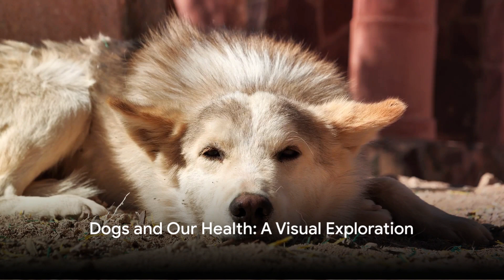30 Pawsome Dog Facts You Didn't Know. 🐕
In this video, we are delving into the world of our furry friends - dogs! Join us as we uncover 30 fun and fascinating facts about dogs that will leave you amazed. Whether you're a dog lover or a pet owner, this video is sure to entertain and educate you on these lovable creatures.

From their incredible senses to their unique behaviors, we will take you on a journey through the most intriguing aspects of a dog's life. Discover why dogs wag their tails, how they communicate with us, and the astonishing range of breeds that exist across the world.

Did you know that dogs have been our loyal companions for thousands of years? Or that they can understand human emotions? Prepare to be amazed as we uncover these and many more mind-blowing facts that showcase the incredible bond between humans and dogs.

So sit back, relax, and get ready to expand your knowledge about our four-legged friends. Let's spread the love for dogs as we embark on this exciting journey together! @OrcaAnimalKingdom

See Less

OUTLINE:
00:00:00
Intriguing Dog Facts

00:01:25
Nose Knows Best

00:03:10
Trivia Time

00:04:53
Health and Numbers

00:06:27
Surprising Dog Facts